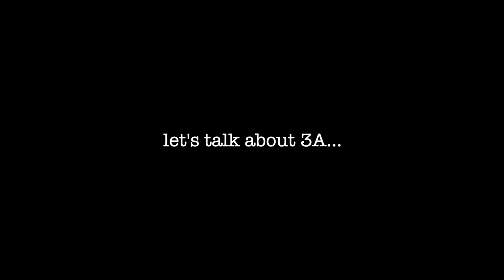I'm back 👀 3A uWaterloo Computer Science Reflection | ACL tear, cheer, courses, FAANG interviews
Hii Friends! Sooo... I haven't filmed in almost over a year but i'm back with another term reflection video. I finished my 3A term of Computer Science at the University of Waterloo. I had a rough start to the year but it was all okay at the end :) took some challenging courses, went to Hack The North, Grace Hopper Conference and tried out cheer??  Excited to be in California, lmk what you would like to see from me!

Timestamps:
Intro 0:00
cheer? & ACL tear oops 0:55
recruting & recruiting tips 4:35
extracurricular 7:10
courses 7:45
- CS 341 Algorithms
- CS 350 Operating Systems
- CS 346 Application Development
- ANTH 100 - Anthropology
- STAT 231 - Statistics